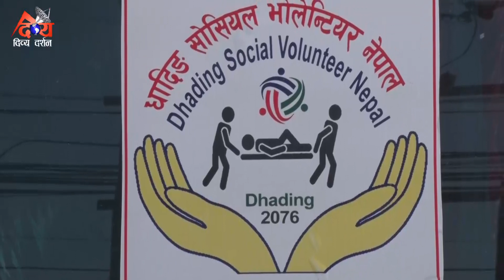DDTV NEWS 2076/12/17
लकडाउनको कारण धादिङका इट्टा उदोग बन्द भएसंगै भट्टामा काम गर्ने मजदुरहरु भोकभोकै, खानपनको व्यवस्थापन गर्न सरकारसँग माग

पीपीईको अभावलाई मध्यनजर गर्दै आज पीपीई बितरण, स्थानिय स्रोत र साधनको प्रयोग

सरकारले प्रत्येक प्रदेशमा १ हजारका दरले पीपीई वितरण, अहिलेसम्मको जाँचमा नयाँ कोरोना संक्रमित नदेखिएको प्रवक्ता देवकोटाको भनाई

र,तराई मधेषमा हर्सोलाषका साथ मनाईने चैती छठ कोरोनाका कारण प्रभावित